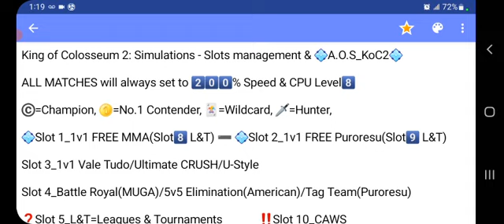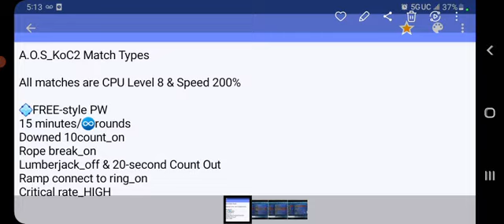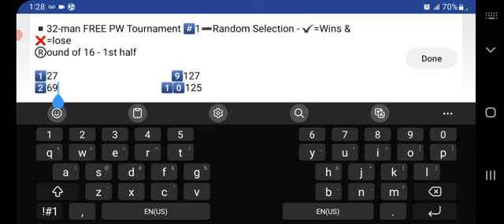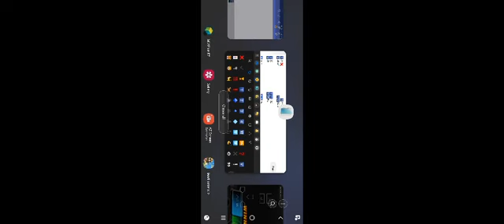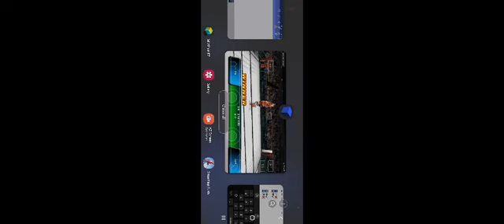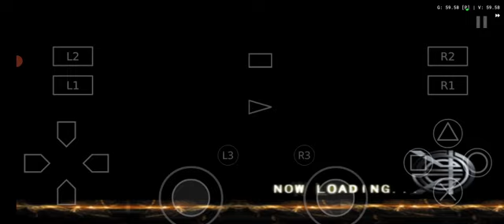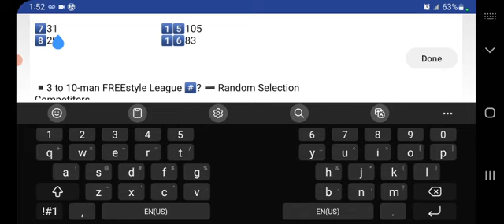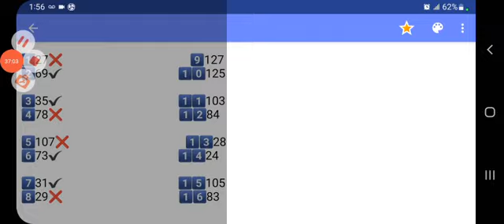King of Colosseum 2: FREE PW 32-man Tournament - Round of 16 ▪︎ 1st half